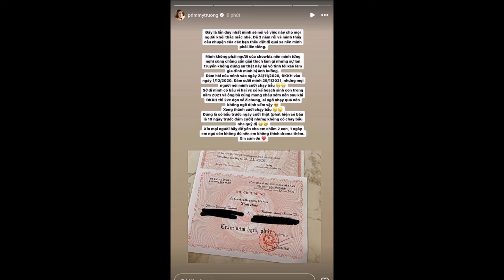Midu vừa công bố lễ cưới, vợ Phan Thành liền có thái độ lạ, đính chính 1 điều